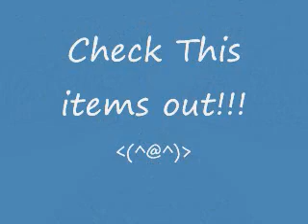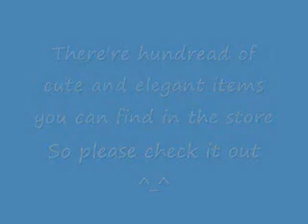Get Cute Korean Fashion for Less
Want to get your hand on this items?
We're also selling Contact lens, jewelries, accessories, cute key chain, unique cell phone charm, handbags, and much more.